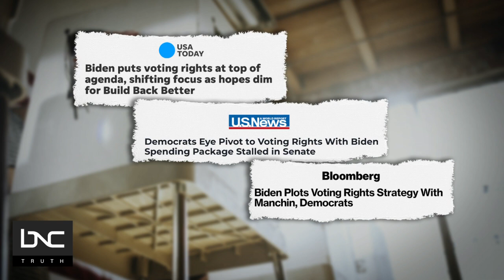Biden Turns His Attention Towards Voting Rights With Vengeance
It looks like the Biden administration may finally be pumping the gas on the fight to protect voting rights.

President Joe Biden and Vice President Kamala Harris wasted no time and unexpectedly jumped on a video call this morning with Senate Democrats.

The president reportedly told the group to get voting rights done and quickly.

All this comes after a report from Politico stating that the president plans to start the new year with a forceful push on voting rights.

Cliff Albright, co-founder of Black Voters Matter, and BNC White House correspondent Rarione Maniece join guest host Laverne McGee on “Prime” to discuss.